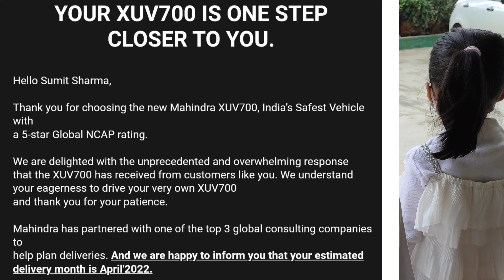XUV700 DELIVERY | DELIVERY EXPERIENCE| PROS N CONS IN XUV 700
I GOT EARLY DELIVERY FOR MY XUV 700
AS PER COMPANY PORTAL SCHEDULE DELIVERY WAS IN APRIL 22, BUT I GOT IN DECEMBER

Musician: LiQWYD

Accessories installed from showroom
Mud flap - 700/-
7D mat - 10550/-
Door wiser - 5250/-
Neck pillow 2 - 1299/-